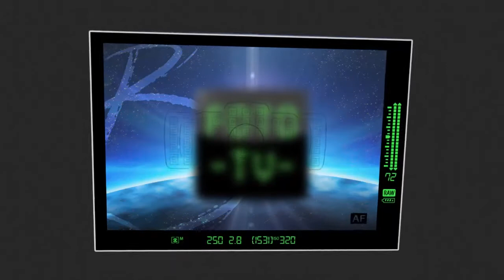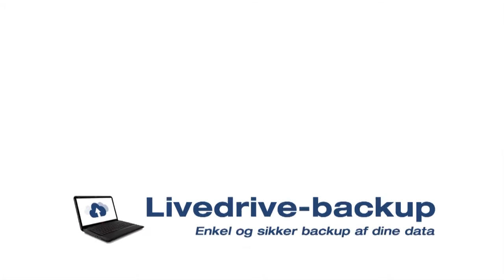Fotomessen København 2013 Dag 1 udsendelse 2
Genudsendelsen fra den 25. oktober 2013 kl. 16.30
Første dag på Fotomessen i København.

Værter
Keld Bendtsen
Jan Hansen